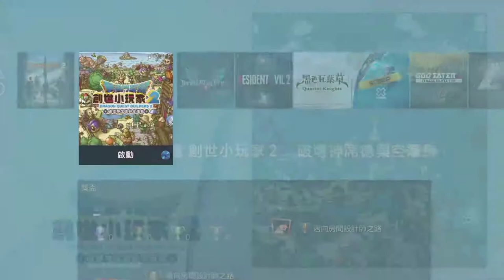【AK】PS4 勇者鬥惡龍 創世小玩家2 2/9 拿甘蔗、巨大綠螃蟹、巨大毛毛蟲、夥伴狗 (part1)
PS4 勇者鬥惡龍 創世小玩家 2

勇者鬥惡龍 創世小玩家2